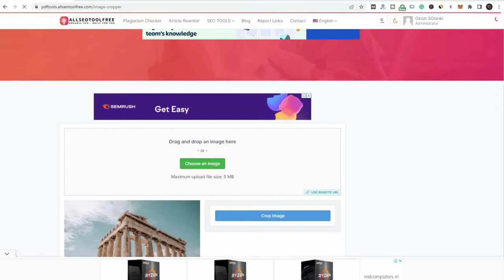Image Cropper | image cropper online | freehand crop online | crop image online free | cropping tool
Youtube Backlinks Generator Image Cropper | image cropper online | freehand crop online | crop image online free | cropping tool
What's the point of cropping an image?
A picture may need to be improved before it can be used in a digital context, such as on social media or in a photo album. Cropping is one of the most effective image processing methods. Image cropping is a basic technique for removing unwanted portions of an image so that the viewer's eyes may better perceive the image. Remove unnecessary parts, alter the aspect ratio, adjust the orientation, concentrate on an item or boost overall composition by cropping your image before taking it.

A cropping picture results in a reduction in the number of pixels in the final image. The quality of the trimmed picture will diminish as it is stretched, relative to the original. For the best results when cropping, make sure the original picture was captured at its maximum resolution possible. This will help minimize quality loss.

Easily resize and crop a picture online
Fortunately, cropping a picture is easy with the many tools available. While there are a few free options, most of them are difficult to use or need registration. Use online cropping to remove these issues. Installing software and spending time studying its capabilities are both time-consuming and inconvenient. It's an excellent option if you're seeking for a free online solution.

The most popular picture formats are all supported by allseotoolfree.com's free online image cropper. With only a few finger touches, crop PNG, JPG, GIF, BMP, TIFF, and WEBP photos quickly and effortlessly. Changing the picture orientation while maintaining the appropriate aspect ratio is easy using the provided collection of templates. Take advantage of the chance to enhance your shot before uploading it to social media, sharing it with friends, or putting online!

How do you crop an image?
Allseotoolfree.com's website is the best place to begin if you want to crop a picture online.
In order to crop an image, draw a rectangle around it and then press the "Crop" button.
To get the final picture, go to the Download page.
Why is allseotoolfree.com's better than the competition?
Free photo cropping software from allseotoolfree.com is designed with ease of use in mind. It has a simple and mobile-friendly layout, is fast, and protects user data. Nobody else has access to your files.